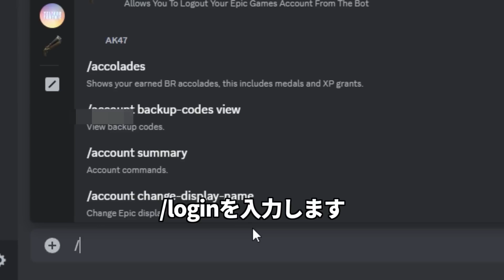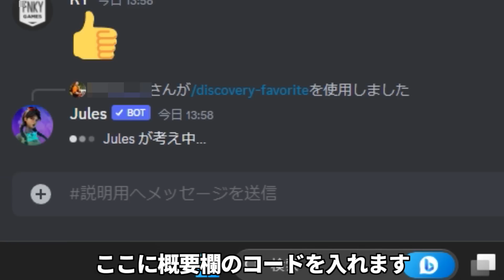【小技集】チート武器「エクスティングィッシャー」を使う方法！最強バグ小技裏技集！【FORTNITE/フォートナイト】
コード
Playlist_StormTest_Squad_Mid

小技をまとめて週３で動画投稿します